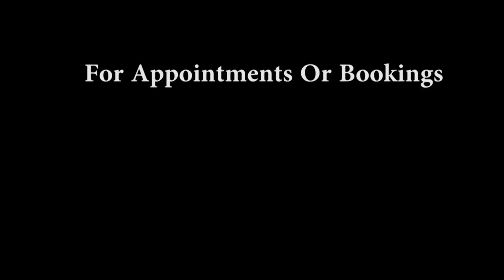Beautiful Hairstyle Tutorial | Step by Step Trendy Hairstyle Videos | Krushhh by Konica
Beautiful Hairstyle Tutorial. Step by Step Trendy Hairstyle Videos on Krushhh by Konica Channel.

★★★★ PRODUCTS ★★★★★
Hair Dryer
Hair Spray
Hair Donut
Bob Pins
Hair Brush
Hair Clip
Hair Ties Rubber Band
Hair Straightner
Hair Serum
Hair Extentions
Hair Assecories
Fancy Hair Clip
Ikonic Paddle Brush Big
Bun Pins
Bob Pins
Fancy Hair Comb Clip
Floral Stone Hair Clip
Hair Dryer
White Pearl Crystal Headdress
Dummy for Hair Style Practice
PLUMERIA FOAM FLOWER
Red Rose Flower Hair Clip
Women's Pearl Hair Pins Clips

BLOG POST

★S N A P C H A T   krushhhbykonica